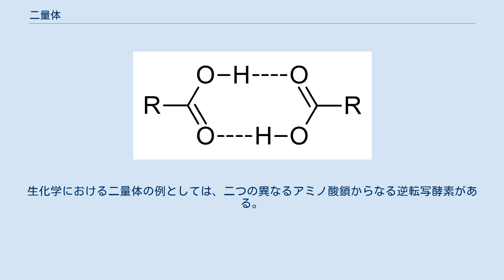二量体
カルボン酸の二量体は気相でもよく見られる。
 二量体（にりょうたい）またはダイマー(dimer)は、2つの同種の分子やサブユニット(単量体)が物理的・化学的な力によってまとまった分子または超分子を言う。
二量体を形成することを、おもに化学では二量化、生化学では二量体化という。
 さらに、3つ・4つのサブユニットがまとまったものは三量体・四量体と言う。
少数のものがまとまったものを総称してオリゴマー、多数の場合は高分子と呼ぶ。
 共有結合により結びついた化学的二量体と水素結合のような共有結合よりも弱い相互作用により結びついた物理的二量体がある。
 化学的二量体の例としては、シクロペンタジエン(C5H6)の二量体であるジシクロペンタジエン(C10H12)がある。
また、気相で赤褐色の二酸化窒素(NO2)の二量体である無色の四酸化二窒素(N2O4)も挙げられる。
 物理的二量体を形成するものの例としては、酢酸などのカルボン酸や水のように水素結合を介するものや、ベンゼンのように分散力によって二量化するものなどがある。
 生化学や分子生物学においては、タンパク質や核酸などの高分子の二量体が存在する。
同一のサブユニットが二量化したものをホモ二量体、異なるサブユニットが二量化したものをヘテロ二量体という。
生化学では、共有結合によって二量化するものはほとんどがジスルフィド結合を介したものであり、それ以外は水素結合などの弱い相互作用を介したものである。
生化学における二量体の例としては、二つの異なるアミノ酸鎖からなる逆転写酵素がある。